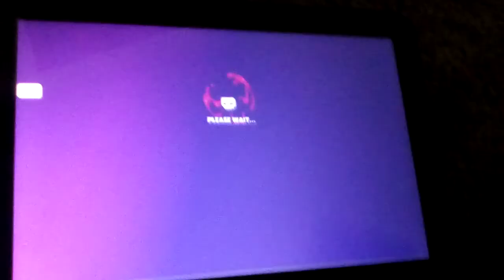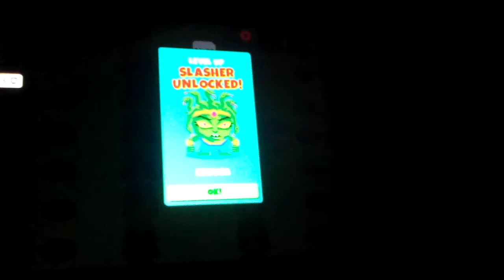Playing Slashy Camp